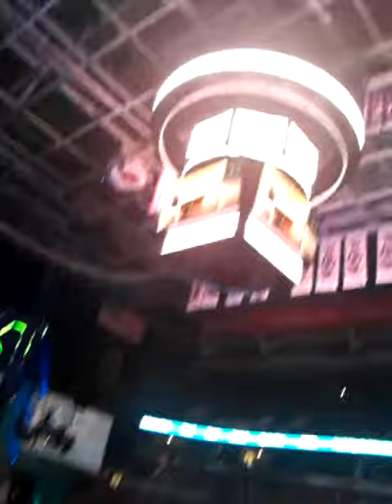Greenbuild Poor Planning again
Dear Greenbuild:  Please help us understand why you insist on the Opening Plenary being strangely organized with political conversation following the keynote speaker?  Also, please try to build up to a climax, not the other way around.  But, thank you for finally introducing Maroon 5 at the end of all of it.
Sincerely, 20,000 plenary attendees